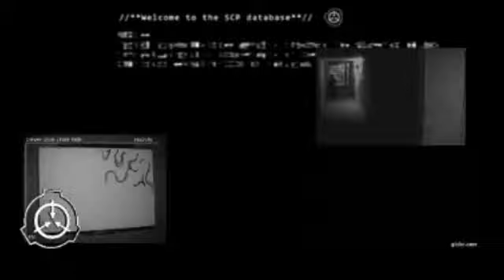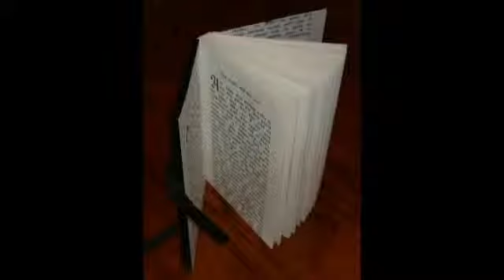Scp 281 smoost